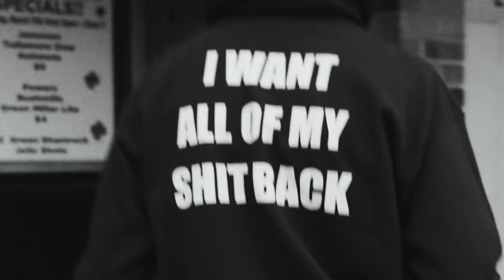Sierra Swan - I Want All Of My Shit Back (Official Music Video)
'I Want All Of My Shit Back' is the second single off Sierra Swan's soon to be released EP 'TANGERINES'